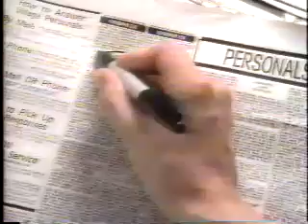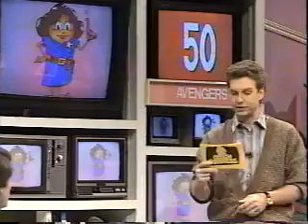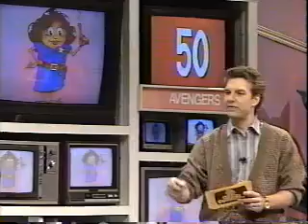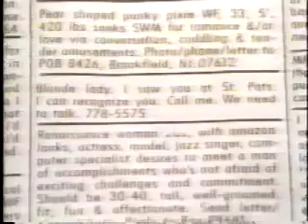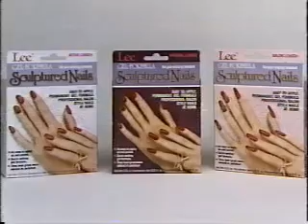Couch Potatoes Syndication (1989 A)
Here is a Classic 1989 Episode of Couch Potatoes Enjoy!

The 3 Stooges are back with $7,000 Let's see if they can add another $5,000 to their winnings but The Avengers already made other plans as The Summer of Games Continues